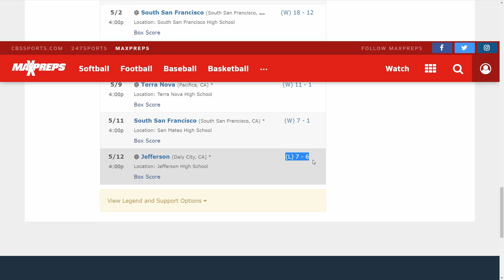Super Mega Baseball 2 | FINAL GAME vs. Blowfish (10-15) | Gameplay & Commentary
This video series follows a high school varsity softball team I had the luxury of coaching in 2016. I stopped teaching there however, so I stopped coaching there. Yet the organization's dominance looms larger than ever now, and that season will forever stay lodged in my memory.

In this video series entry, I play my 26th and FINAL regular season game. Kylie Galea is the starting pitcher.

STARTING LINEUP:
1) T. Doi – 3B
2) J. Walker – CF
3) P. Stoveland – SS
4) M. Scheller – 1B
5) R. Magro – C
6) K. Richards – LF
7) M. Osuna – 2B
8) G. Morgan – RF
9) K. Galea – P

I will be uploading one game a day until the season and postseason is over, going into the release of Super Mega Baseball 3. Remember, our team made the postseason regardless of this outcome (though if you want to know if we clinched first place, check out the video!), so stay tuned for Game 1 of the playoffs tomorrow!